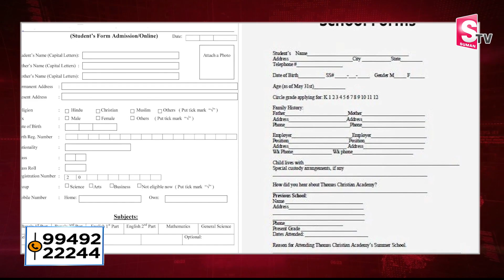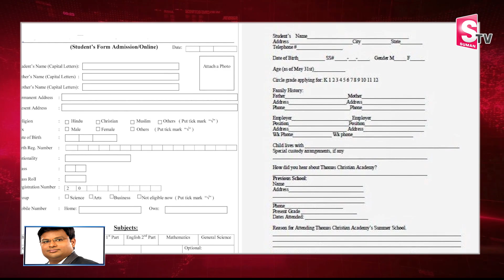Indian Parents Gets His Daughter a No-Religion, No-Caste Certificate | SumanTV Telugu